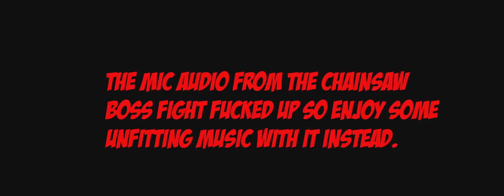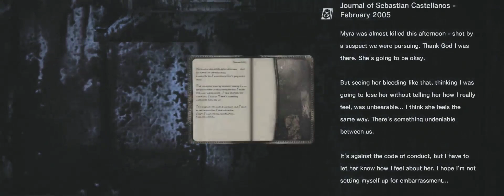Weird Boss Fight and Hallucinations - The Evil Within Playthrough Part 7 Xbox One 1080p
More weird fucked up Demonic stuff!

Welcome back to The Evil Within I'm happy to say we finally get to leave the fuckin village and on to some more fucked up shit. In this part I finally conquer the sadist boss after several recording errors but hey at least we got it down so hopefully this doesn't happen again in the future. And we also get a small glimpse into the next chapter what will happen we don't know you have to watch to find out!! 3spooky5me!

As always be sure to leave a like and or comment on the video if you enjoyed all the support really does help me out and help me to make more videos.

Have a good one guys. PEACE!